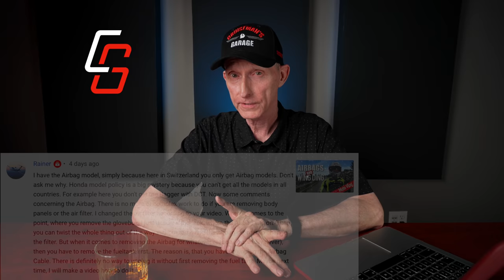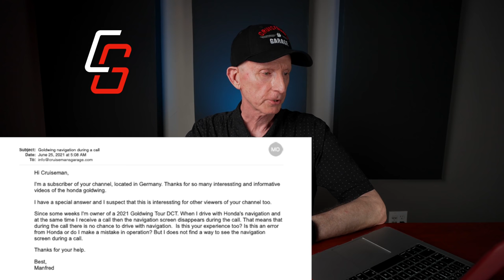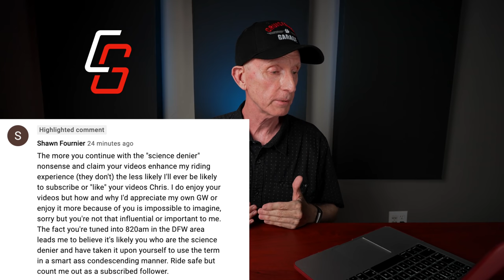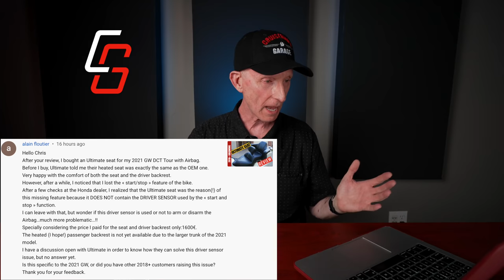Ep 6 Crown and Comments CruisemansGarage.com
I decided to switch tonight's video to Crown and Comments (Crown Royal, that is) instead of coffee. Hope you are not offended!